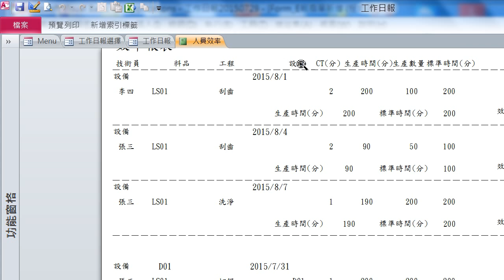生產達成率查詢